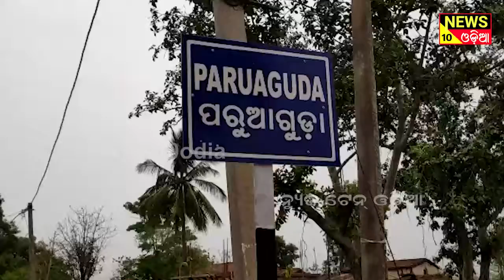କୂଅ ସଫେଇ କରିବାକୁ ଯାଇ ଅଣ ନିଶ୍ୱାସୀ ହୋଇ ଜଣକର ମୃତ୍ୟୁ ଓ ଅନ୍ୟ ଜଣକ ଗୁରୁତ୍ୱର ||news10odia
କଳାହାଣ୍ଡି ଜିଲ୍ଲା-କଲମପୁର ବ୍ଲକ ଅଧିନସ୍ଥ ପରରୁଆଗୁଡା ଗ୍ରାମରେ ୨୪ଫୁଟ ଗଭିର ବିଶିଷ୍ଟ ଏକ କୂଅ ସଫେଇ କରୁଥିବା ବେଳେ, ଅଣ ନିଶ୍ୱାସୀ ହୋଇ ଦୁଇ ଜଣ ଗୁରୁତର ହୋଇ ପଡ଼ିଥିଲେ । ପରୁଆଗୁଡା ଗ୍ରାମବାସୀ ସେମାନଙ୍କୁ ଗୁରୁତର ଅବସ୍ଥାରେ ଉଦ୍ଧାର କରିବା ପରେ ,କଲମପୁର ଅଗ୍ନିଶମ ବାହିନୀର କର୍ମଚାରୀ ଓ ୧୦୮ ଆମ୍ବୁଲାନ୍ସ ସହାୟତାରେ କଲମପୁର ଗୋଷ୍ଠି ସ୍ବାସ୍ଥ୍ୟ କେନ୍ଦ୍ରରେ ଭର୍ତ୍ତି କରିଥିଲେ ।  This is a news channel in odia language. we are posted news such as health, polticts, film, comedy in odia. news10odia is a popular odia web channel in odisha like otv news or kanak news.

- odia news
- odia khabar
- odisha news